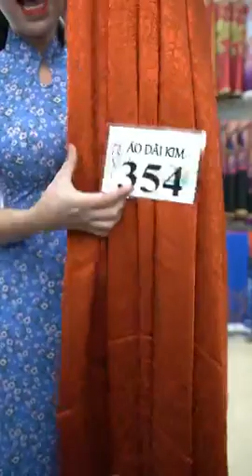📢📢 Xả bom 100k hàng giảm giá phụ thu 20k